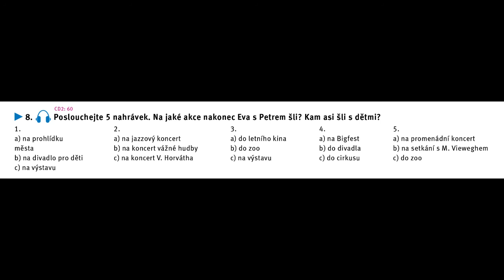CD2 60 str190